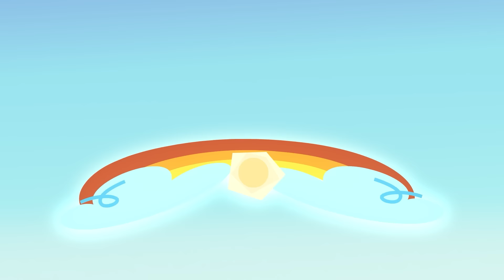O Inseto Cozinheiro! | 1 HORA DE OM NOM BRASIL! | Desenhos Animados Infantis em Português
Aproveite esta compilação dos melhores episódios de Om Nom!

🎞 EPISÓDIOS 🎞

00:00 Tiny Sabotage
03:18 Grandma's Power
06:01 Cinema Wars
08:44 Sneaky Seal
11:27 Happy Birthday!
14:11 Pre-Loved Gift
16:55 Platformer
19:38 Cheese Power
22:22 Paper Games
25:05 Emergency Help
27:49 Watermelon Farm
30:32 Nomerella
33:15 Weather Tricks
35:59 Mechanic Rodeo
38:43 Nom-bit Games
41:26 Laserboy
44:09 The Lost Ball
46:53 T-u-r-t-l-e
49:35 Nomtastic Weather
52:19 Heart-Shaped
55:03 Nom on Wheels
57:47 Bedtime Play
1:00:30 Bookworm
1:03:12 Spooky Time
1:05:56 Wake Up